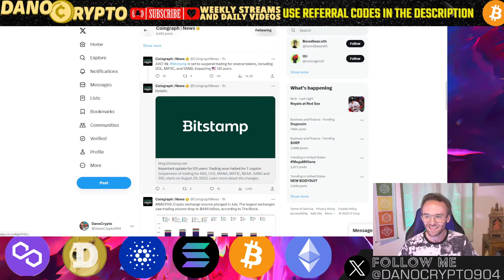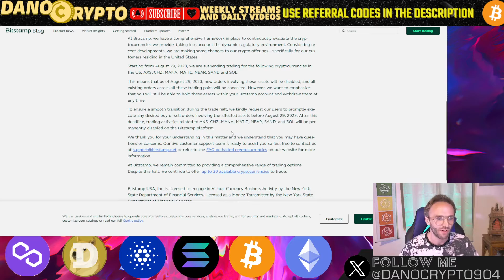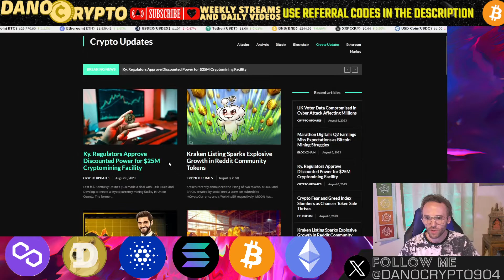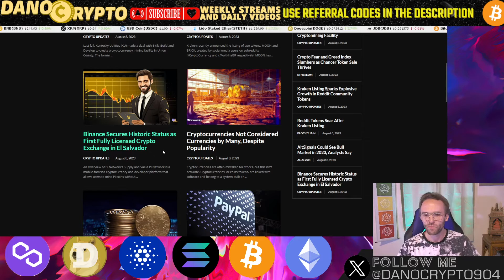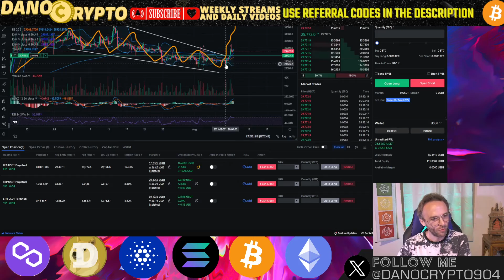🚨BITCOIN ETF APPROVALS THIS MONTH!!! DON'T MISS THIS!!! 🚨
Advanced Crypto Trading Platform for Perpetual Swaps
🌟 Supercharge Your Trading Journey with Exclusive $30,000 Bonuses! 🎉

(KYC REQUIRED)1️⃣ Bybit: Skyrocket Your Profits! 👈 and unlock an extraordinary trading bonus of up to $30,000! Deposit funds, seize the opportunity, and take your trading game to new heights!

(NO KYC)2️⃣ MEXC: Multiply Your Wealth! 👈, deposit funds, and receive a phenomenal trading bonus. Get ready to elevate your trading experience and maximize your potential! Don't miss out on this opportunity.

3️⃣ Crypto.com: Unlock a World of Opportunities! Sign up for Crypto.com using my referral 👈, deposit funds, and enjoy a fantastic trading bonus. Discover the power of crypto and seize your financial freedom!

💰 Don't miss out on these incredible bonuses! Sign up, deposit, and start your journey towards financial success today! 🚀💪